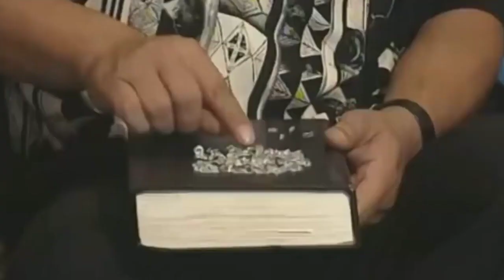5 शानदार चीज़े जिन्हे आप पहली बार देखेंगे 5 Things you will see for the first time in your life?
There are phenomenal things that you stumble upon that are so rare that you can’t believe they’re real. This Amazing Things You'll See in Your Life for the First Time, Having the chance to witness these exceptional occurrences gives you a sense of fulfillment like never before. Our world is full of unusual things, and though there are many sources of information, there are still some things that can impress us. You’ve probably seen something and wondered about the odds that something so unique can possibly happen.

Here Are 5 Of The Most Strange Phenomenon’s that Happened Around The World
1. Hasnaa muslumani
2. Quicksand
3. Cormorant fishing
4. Brazilian skipper caterpillar
5. Yooperlite

Incredible Coincidences You'll Have To See To Believe